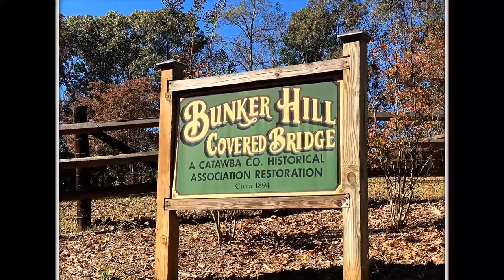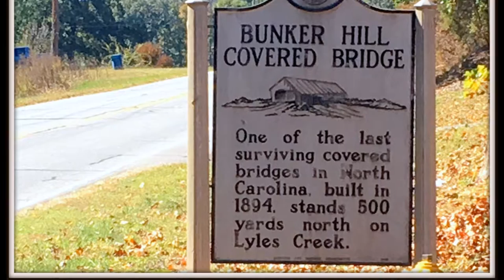Bunker Hill Covered Bridge, Claremont North Carolina, Catawba County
This one of the last covered bridges in North Carolina and is called the Bunker Hill Covered Bridge in Claremont North Carolina in Catawba County. It is on Lyle Creek. Photography by Keith Hall Photography Elkin NC.